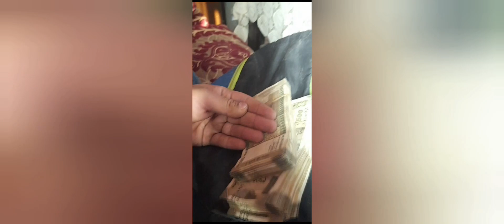So Guys mera vlog dekh lo